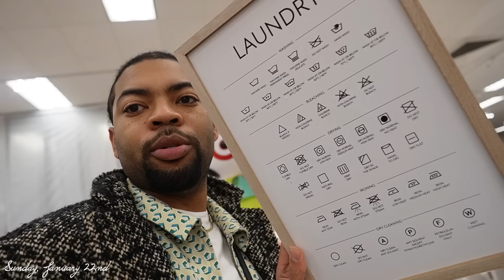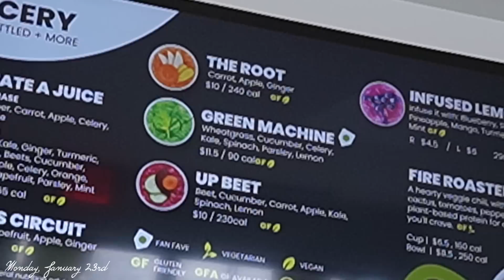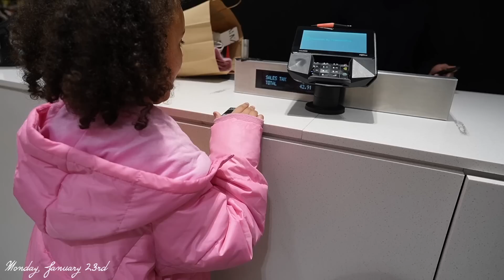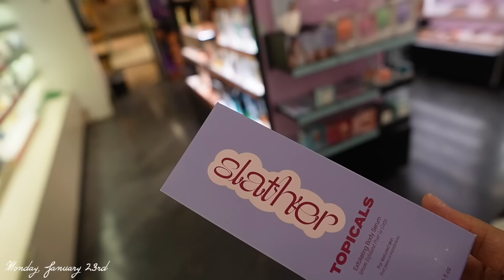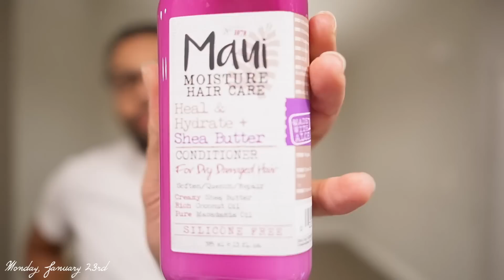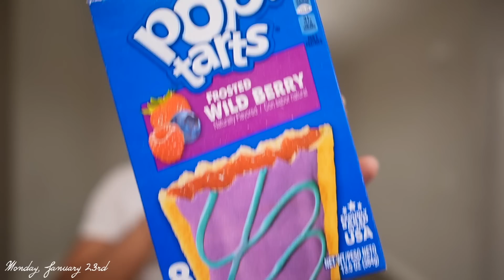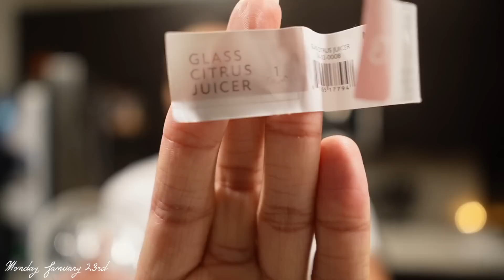VLOG | RUNNING ERRANDS + NEW PLANT + DINNERS + FRESH GREEN JUICE YUCK! + WORKOUT + MORE | BEINGMYLEN